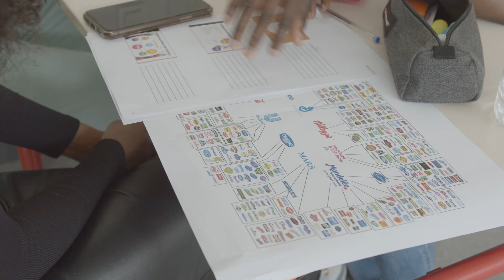Devenir un professionnel.le de la Vente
Découvrez les métiers de la vente enseignés à la SEPR à Lyon. Témoignages d'apprentis et zoom sur leur formation.